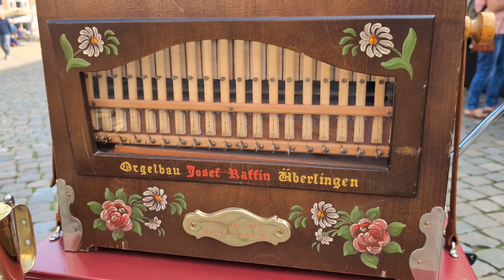Draaiorgeltjes op de Keramiekdagen Gouda 2024